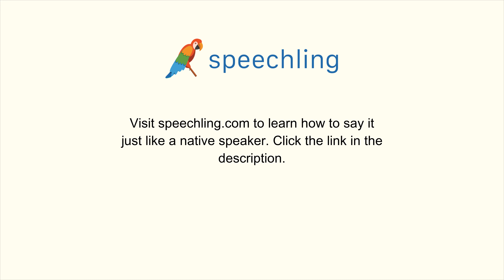How to say "Picture" in Korean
Male Voice:
그림

Female Voice:
그림

Male Voice Translation:
Picture

Female Voice Translation:
Picture